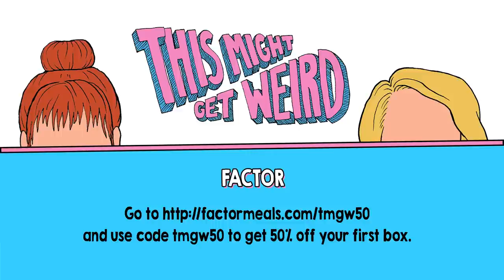TMGW #236: Mamrie Gets in a Wine Fight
This Week Grace and Mamrie discuss dipping fingers in wax, Mamrie’s trip to Greece, lost luggage, and getting naked in a spa.

About TMGW Podcast
Grace and Mamrie talk nonsense, common sense and make jokes at their own expense all the while trying to provide you with 30+ minutes of your day you might not hate completely.